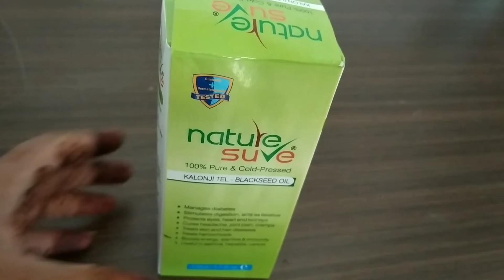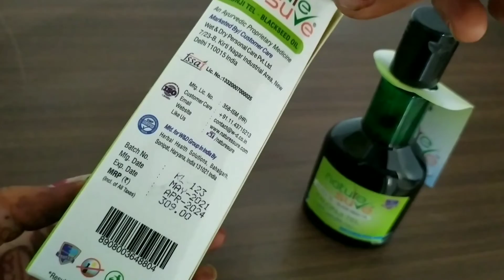Benefits of Kalonji Oil / Naturesure Kalonji Oil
कलौंजी oil के फायदे

SOCIALS

All Images, Music show in the video belongs to the respected owners.